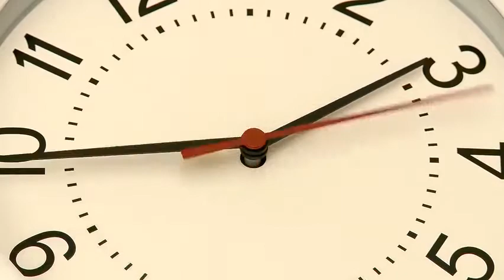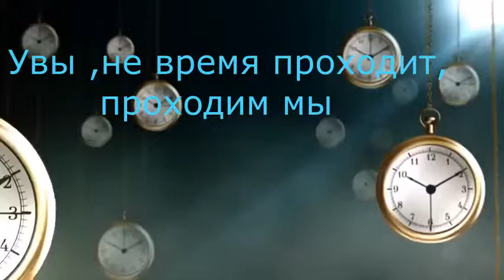Время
Время -мираж , оно сокращается в минуты счастья
и растягивается в часы страданий .